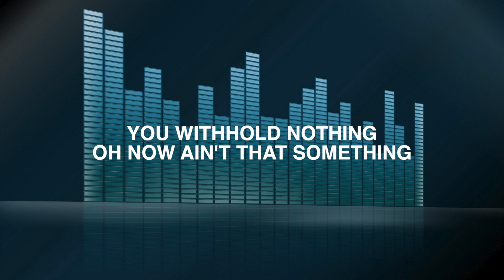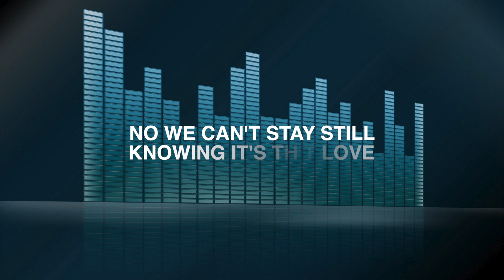NOW AIN'T THAT SOMETHING | LAKEWOOD MUSIC | LYRICS